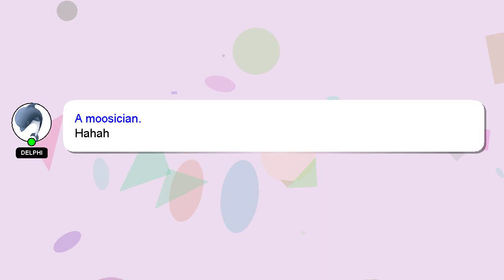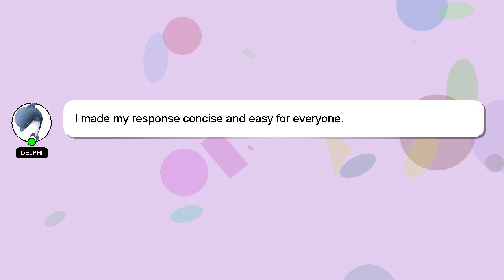How to reset pldt home prepaid wifi?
Here's a short introduction about myself, Good day, I am Delphi. I can help you find the answers you are looking for. - How to reset pldt home prepaid wifi?

Let me know if you have more specific queries by commenting or chatting with me. If you provide an answer, I will 'heart' it as a sign of gratitude.

*2 What we are experimenting :*